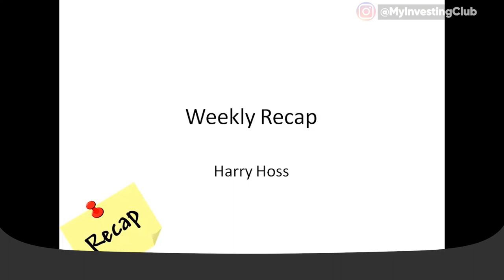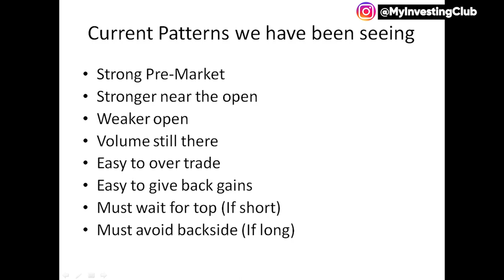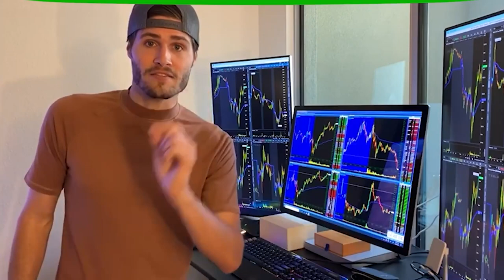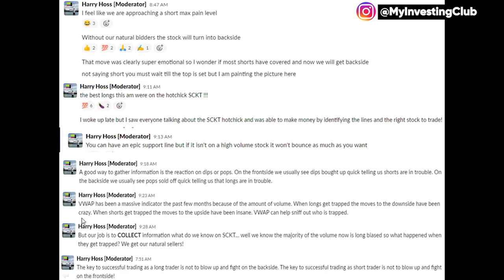Current Market Patterns In 2021 | $SCKT $LODE $JMP $VCNX LONG Trading Recaps w/ Harry Hoss!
Current market trends and patters for 2021! Harry Hoss talks about $SCKT, $LODE $JMP $VCNX longs and trading recaps!